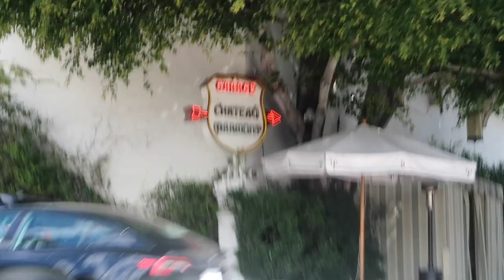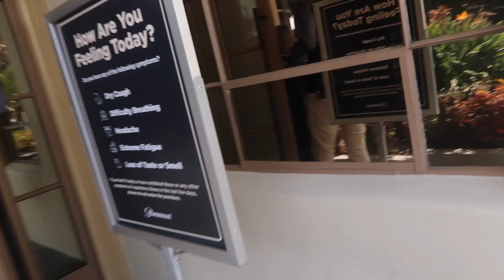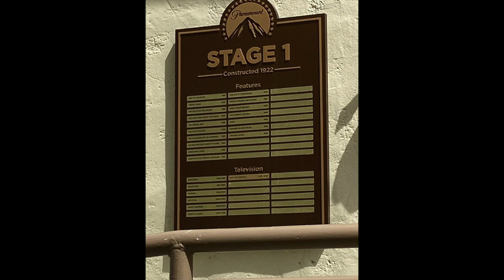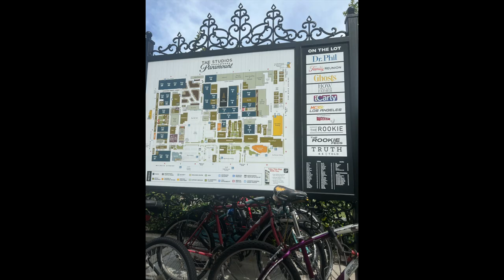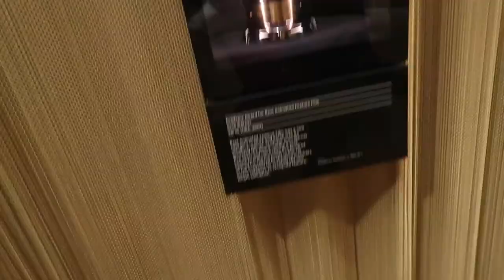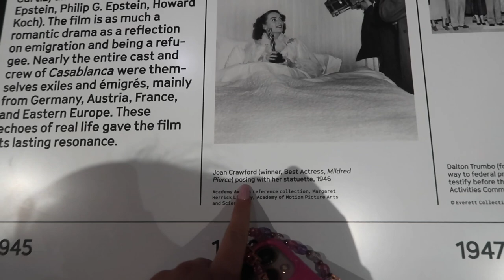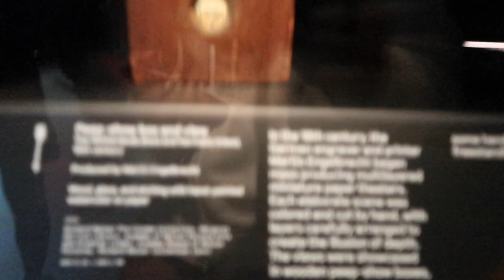Paramount Studio’s, TMZ Celebrity Bus Tour & Oscars Museum!🎥 ~ Los Angeles VLOG 2❤️